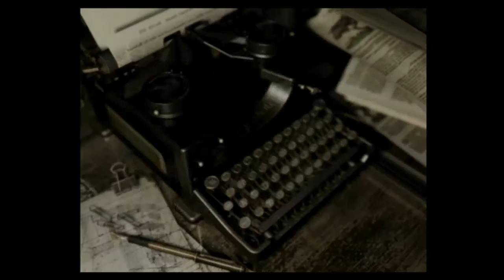Resident Evil (REmake) Jill #14 - "Tyrant and Escape"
Jill and Barry head down into the depths of the Arklay Labs, where they meet up with none other than Wesker himself. He "dies", Barry gets slapped and Jill has to fight the Tyrant. After all is well said and done, Jill runs off to rescue the other S.T.A.R.S. memeber... though they don't hug, Chris just pats her on the shoulder. Yeah I prefer Chris' scenario a little more.

They then make their escape, only to be halted by the remaining monsters. Jill heads up to alert Brad by herself. Though as soon as she does, she has an old friend drop by.

I do hope everyone enjoyed this first half of 2014 with all of my Resident Evil playthoughs. The classics games are finished. But we still have some of the modern ones to finish. Yup next up is the critically acclaimed (and fanboy/girl hated) Resident Evil 4.